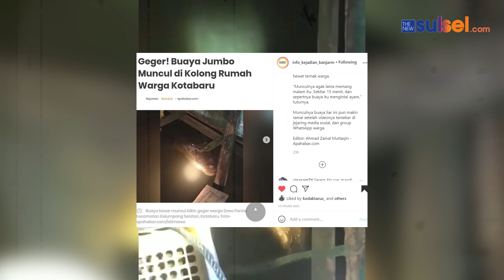Viral ! Buaya Jumbo Muncul Di Kolong Rumah Warga Kotabaru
Sebuah Video Yang Memperlihatkan Penampakan Buaya Jumbo Yang muncul Di Kolong Rumah  warga R T 01, Desa Pantai, Kecamatan Kelumpang Selatan, Kotabaru dibuat geger.

Video Tersebut Diupload Oleh Akun Instagram @info_kejadian_banjarmasin

Pasalnya buaya berukuran jumbo muncul mengejutkan mereka saat menikmati waktu santai pada malam hari.

buaya jumbo itu panjangnya ditaksir mencapai empat meter.

Buaya jumbo hidup liar itu muncul tepat di bawah kolong rumah warga. Tepatnya, di bawah kandang ayam milik warga R T 01.

Hal itu pun dibenarkan warga setempat. “Iya. Benar, buaya besar itu muncul Selasa malam. Selepas waktu magrib,” ujar Sayed Abdul Aziz.

Abang Aziz sapaan akrabnya itu bilang, buaya jumbo memang sering muncul seiring musim pasang air laut di malam hari.

Namun, yang membuat heboh, sekaligus kuatir warga, buaya besar tersebut menampakkan diri hingga sekitar 15 menit.

Buaya muncul tepat di bawah kandang ayam milik warga. Diduga mengintai, dan ingin memangsanya hewat ternak warga.

“Munculnya agak lama memang malam itu. Sekitar 15 menit, dan sepertnya buaya itu mengintai ayam,” tuturnya.